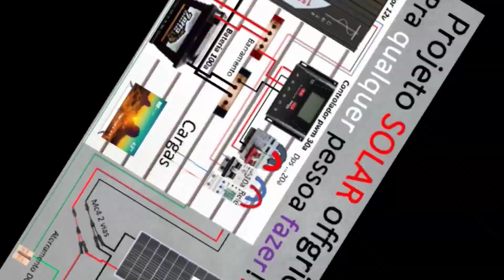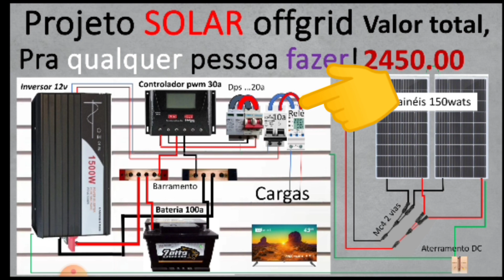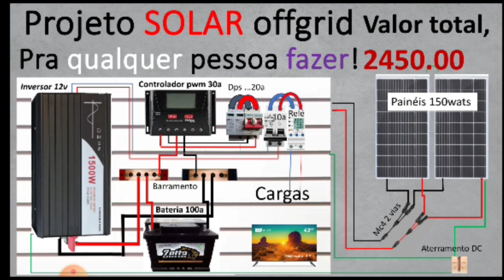Nunca mais fique sem Energia,,,, projeto GRATUITO completo passo a passo.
LINKS ALIEXPRESS VIP CAFÉ COM SOLAR 🤠☕

Dá uma olhada! R$ 215,67 47%de desconto | controlador carga solar mppt EPEVER controlador de carga solar mppt 40A 30A 20A 10A Com Display LCD Regulador Solar 12V 24V Bateria Auto Eficiência Elevada controlador de carga mppt controlador de carga de solar

Dá uma olhada! R$ 151,35 35%de desconto | Powmr mppt carregador solar controlador 40a 30a 20a 12v 24v painel solar regulador display lcd vários modos de controle de carga suporte li

Dá uma olhada! R$ 387,48 43%de desconto | PowMr-MPPT Controlador solar do carregador, auto carregador de bateria LiFePO4, regulador do painel solar, entrada máxima do picovolt, 160VDC, 60A, 12V, 24V, 36V, 48V

Dá uma olhada! R$ 377,58 30%de desconto | PowMr-MPPT Controlador De Carga Solar, 60A Carregador De Bateria, 12V, 24V, 36V, 48V, Auto Max PV, 190VDC, Chumbo Ácido Bateria De Lítio

Dá uma olhada! R$ 645,45 | Kingbo Power-LiFePO4 Célula De Bateria Prismática, LF304, 3.2V, 304Ah, 1PC

Dá uma olhada! R$ 341,71 | ML2430 ML2440 12V 24V MPPT controlador de carga solar

Dá uma olhada! R$ 264,25 19%de desconto | Armazenamento de energia Kingbo poder REPT Lindoviver celular, LiFePO4, CB56-104Ah, 3.2V, 104Ah, 1Pc, bateria de ciclo profundo, 100% novo

Dá uma olhada! R$ 603,16 12%de desconto | Célula de bateria prismática do poder de HC Kingbo, LiFePO4, LFP71173207, 3.2V, 280Ah, 10000 ciclos, 1PC

Dá uma olhada! R$ 479,89 12%de desconto | Kingbo Power LFP Cell Gotion Lindover LiFePO4 para o sistema solar home do armazenamento, 3.2V, 50Ah, 52Ah, 4 PCes, 8 PCes, 16 PCes

Dá uma olhada! R$ 1.032,63 19%de desconto | DIY Storage LFP100 % New Top Marca Kingbo Power Solar Células de Bateria 3.2V 100Ah CALB 4PCS Prismática Bateria De íon De Lítio

Dá uma olhada! R$ 628,66 39%de desconto | 1500w inversor 12 v 220 v onda senoidal pura inversor de energia solar dc 24v 48v para ac 110v com controle remoto

Dá uma olhada! R$ 912,63 30%de desconto | Inversor de energia solar de onda senoidal pura, display digital, DC 12V 24V 48V para CA 110V 220V, 2000W

Dá uma olhada! R$ 588,39 44%de desconto | Inversor de onda senoidal pura para casa e carro, Transformador de tensão, Conversor de energia, Inversor solar, DC 12V, 24V a 110V AC, 220V, 3000W, 4000W, 5000W

Dá uma olhada! R$ 1.292,63 22%de desconto | Inversor de Onda Senoidal Pura, inversor do painel solar, conversor do gerador do banco do poder, 3000W, 24V DC a 220V AC, 12V, 36V, 48V a 120V, 230 V, 240V

Dá uma olhada! R$ 1.248,98 42%de desconto | Inversor de onda senoidal pura 12v 220v potência 4000w 5000w 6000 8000 inversores de carro solar com usb multi função display conversor

Dá uma olhada! R$ 1.378,01 30%de desconto | 3000W onda senoidal pura inversor de energia solar do carro 12V/24V/48V DC para 110V 220V AC LCD tela

Dá uma olhada! R$ 1.145,32 30%de desconto | Inversor de energia solar de onda senoidal pura, 2500W DC 12V 24V 48V para AC 110V 220V, com visor digital

Dá uma olhada! R$ 514,79 44%de desconto | MOES-Interruptor Automático de Transferência de Energia Dupla, Controlador de Carga Solar de Energia Máxima para Sistema Eólico, Ligado e Desligado, ATS, 11000W, 110V, 220V, A

Dá uma olhada! R$ 19,81 44%de desconto | Mini interruptor solar 6a/10a/16a/20a/25a/32a/40a/50a/63a 2p dc1000v fotovoltaico mcb pv da proteção da sobrecarga da c.c. 1000v

Dá uma olhada! R$ 34,87 44%de desconto | Mini interruptor solar para o sistema do picovolt, 2P, C. C. 1000V, 3A, 6A, 10A, 16A, 20A, 25A, 32A, 40A, 50A, 63A, MCB

Dá uma olhada! R$ 48,48 44%de desconto | 60a 230 v trilho din ajustável sobre e sob tensão dispositivo protetor relé com sobre voltímetro de proteção atual

Dá uma olhada! R$ 66,63 30%de desconto | 63a 80a 110 v 230 v trilho din ajustável sobre sob tensão dispositivo protetor de proteção atual limite proteção voltímetro kwh

Dá uma olhada! R$ 15,41 46%de desconto | Dispositivo de proteção contra surtos, protetor contra surtos, 2P SPD 20KA-40KA, DC 12V 24V 48V 60V 70V 110V 220V